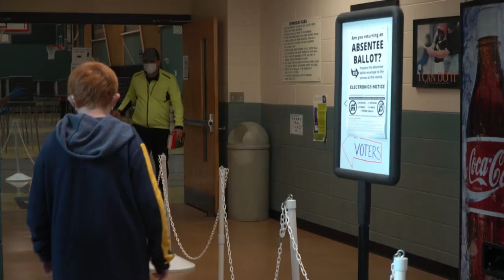EUA: Como funciona o Colégio Eleitoral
As eleições americanas são complexas e tem um sistema baseado no Colégio Eleitoral. Os 538 integrantes do órgão se reúnem após a votação popular para escolher o presidente e o vice que vão ocupar a Casa Branca nos quatro anos seguintes.